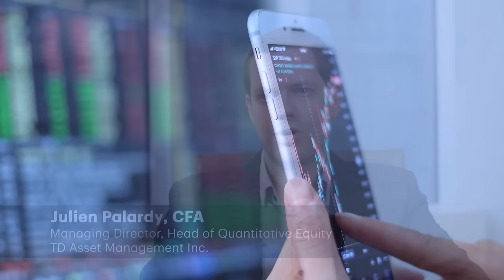Navigating Market Uncertainty with TD Asset Management's Dividend ETFs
In an era marked by market fluctuations, TD Asset Management offers investors a beacon of stability with its dividend ETFs. Tailored for those seeking income with the potential for growth, these ETFs stand out by prioritizing high-quality dividend payers capable of sustaining their dividends over time. Unlike traditional passive ETFs, TD Asset Management employs a rigorous quantitative strategy, analyzing historical data to handpick stocks with a promising future.